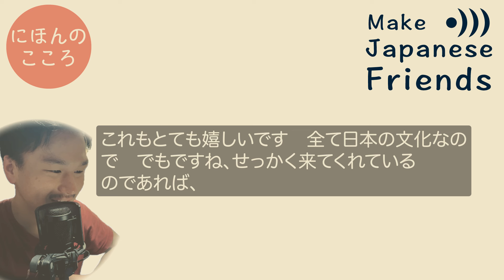最低限まなぼう - Learn the Minimum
Check out the Japanese Culture Community
 [つながる、にほんのこころ]🍵
Inviting members to try the beta version on Discord! 🙌

Check my Vlog to experience Japanese Culture in Kansai to the fullest.